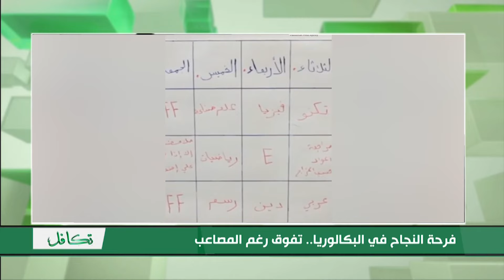فرحة النجاح في البكالوريا.. تفوق رغم المصاعب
اعداد وتقديم: وجدان الربيعي
الضيوف: الطالبة آية عزام// الطالبة سارة خالد صدوق ووالدتها رنا البرق// الطالب محمد مقداد // الطالبة لين ياسر ووالدتها حورية كميل//